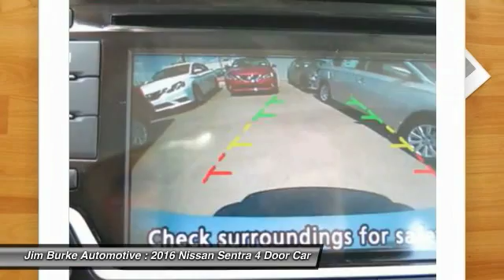2016 Nissan Sentra Birmingham AL NI161103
2016 Nissan Sentra SV

New Arrival! Includes *Satellite Radio* *This Nissan Sentra gets great fuel economy with over 38.0 MPG on the highway!* Our vehicles are value priced and move quickly. Be sure to call us to confirm availability and to schedule a hassle free test drive! Jim Burke!  Where THE SALE NEVER ENDS! BACK by popular demand...FREE Oil Changes & Wiper Blades for LIFE!  Past & Present Customers, parts and labor included!